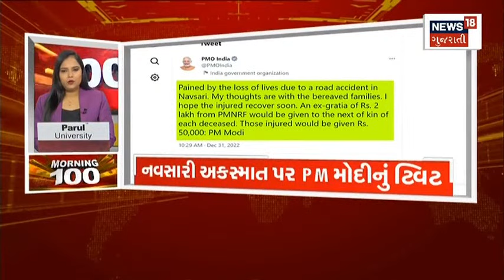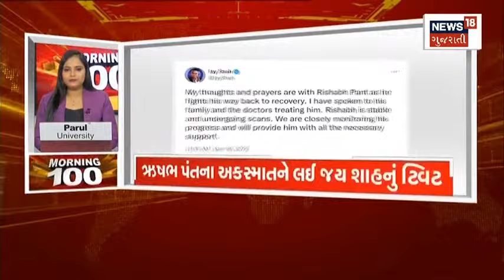Morning 100 | જુઓ દેશ-વિદેશના તમામ સમાચાર, અમારી SUPERFAST રજુઆત Morning 100 માં | News18 Gujarati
00:00 Intro
00:08 બે દિવસમાં ઠંડીમાં વધારો થવાની સંભાવના
00:20 બનાસકાંઠામાં વાતાવરણમાં પલટો
00:32 વાતાવરણમાં પલટાથી ધરતી પુત્રો ચિંતામાં
00:42 સાપુતારામાં ગિરિમથકમાં નયનરમય વાતાવરણ